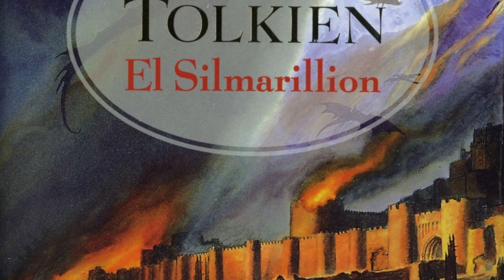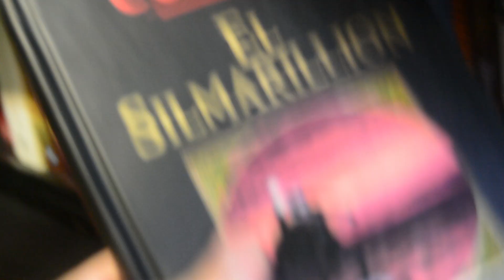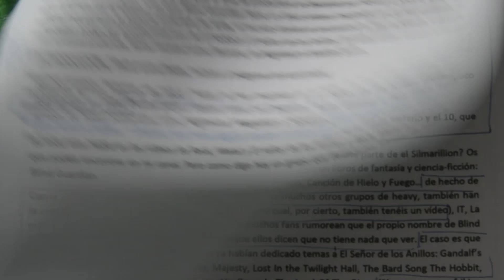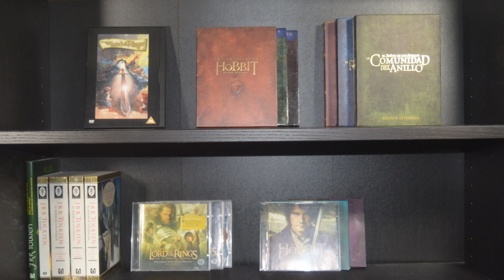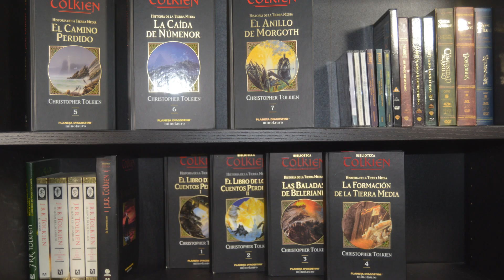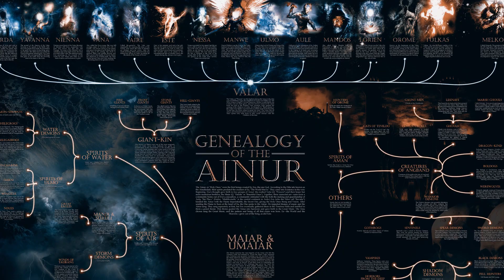BLIND GUARDIAN - NIGHTFALL IN MIDDLE-EARTH 🎸💍 | EXPLICACIÓN DEL DISCO Y DEL SILMARILLION (1/12)